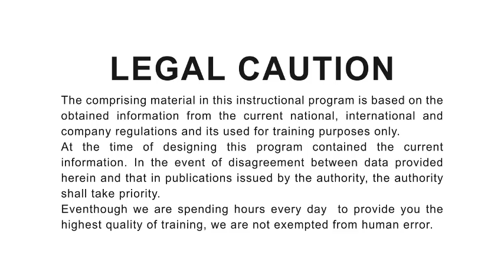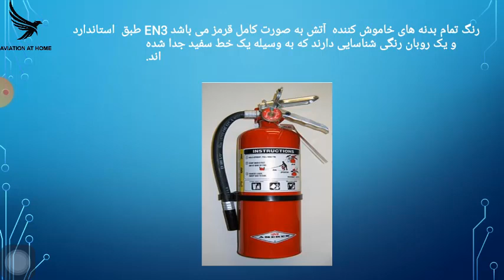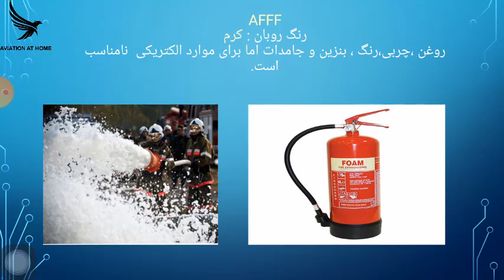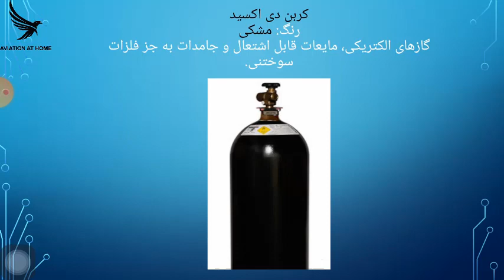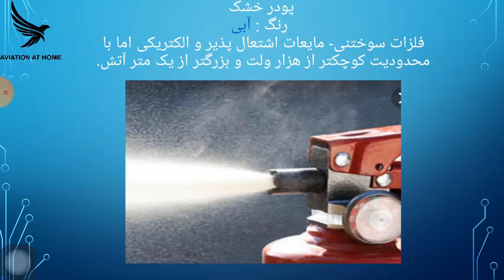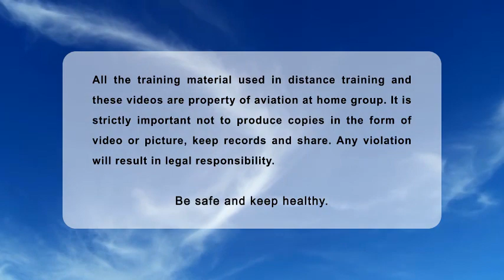MODULE 7 (B1 - B2) [PART 2] SAFETY BY MS. / ایمنی محیط کار با محوریت هوانوردی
ایمنی محیط کار از مهمترین پیشنیاز آغاز هر کاری است
آموزش رایگان هوانوردی.تعمییر و نگهداری